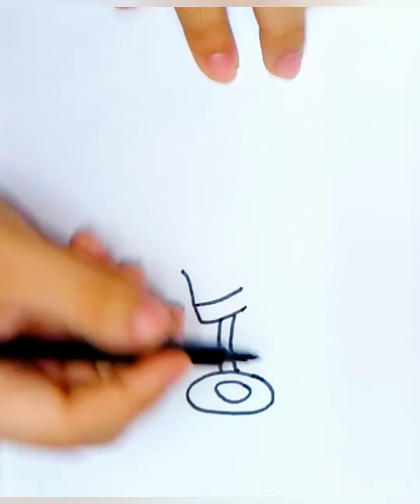كيف تعليم رسم آيس كريم سهل للمبتدئين 🖌️ رسم سهل 🖌️ رسم سهل وبسيط 🎨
و اكتبوا في الكومنتات رئيكوا و عايزين رسومات اي تاني